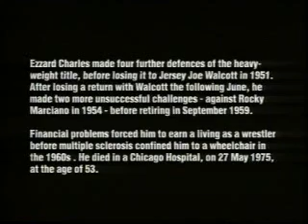TAPE 39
boxer vol 39